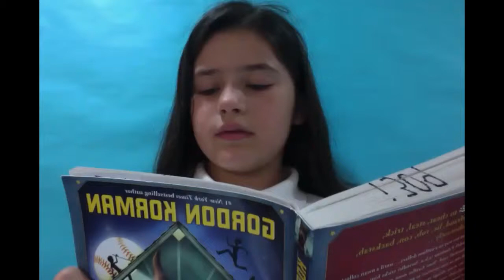Swindle Gordon Korman